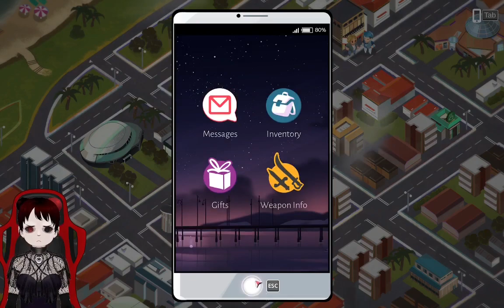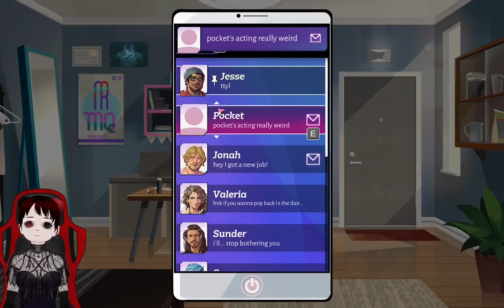Eirdis Plays Boyfriend Dungeon: Part 31 - Hangin with Jonah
This week we finally delve into the new dunj under the college!
Find Boyfriend Dungeon on itch.io: shorturl.at/jqQ17
Buy the Boyfriend Dungeon OST on Steam: shorturl.at/iwBLZ
Listen to or purchase the OST on Bandcamp: shorturl.at/izZ08